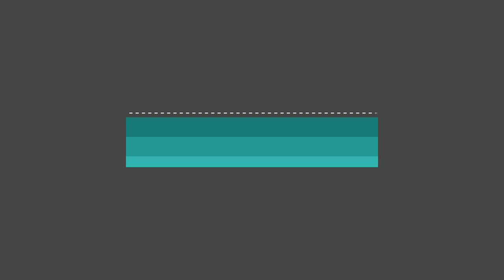2020 Luxury Handbag Wishlist| GirlBossBeauty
Hey Boss Beauties! Thanks for hanging out with the GirlBossBeauty community. Thanks to you all for your continuous support.

GirlBossBeauty Shopping Tips: Save money each time you shop online with Ebates. Use my personal code for additional $$$ off your first purchase

All products were purchased with my own coins and all opinions are mine alone. Like a BOSS.